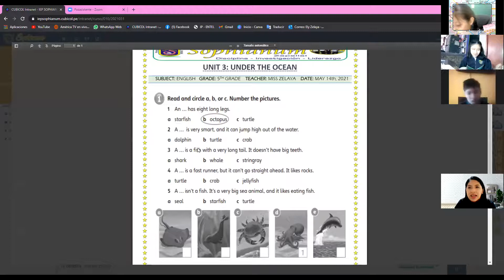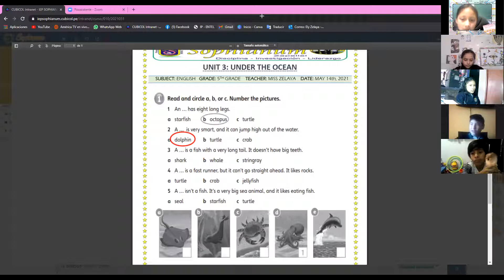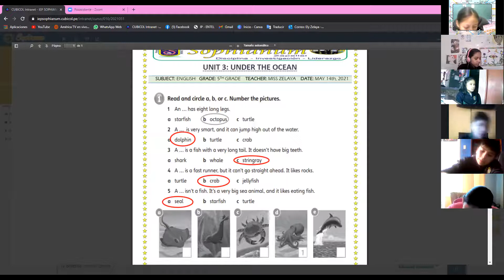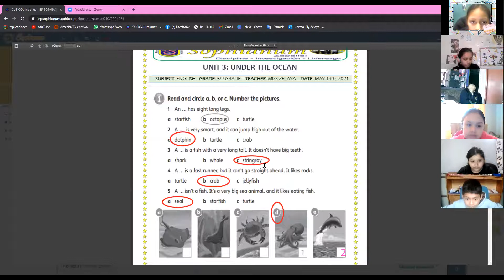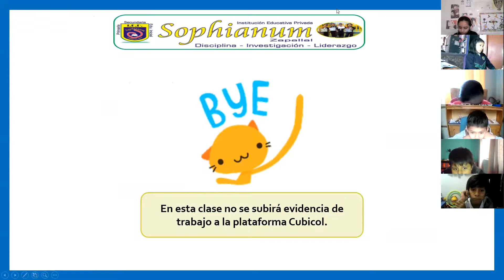SIGMA / UNIT 3.- UNDER THE OCEAN (VOCABULARY) / PART 1